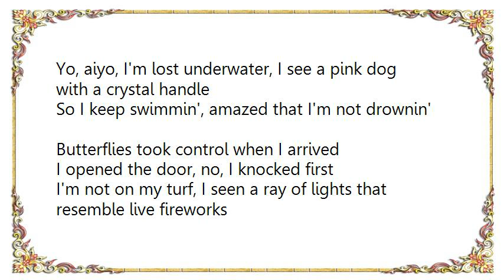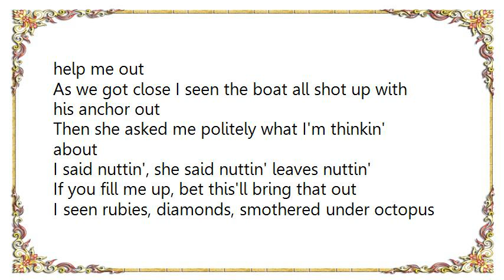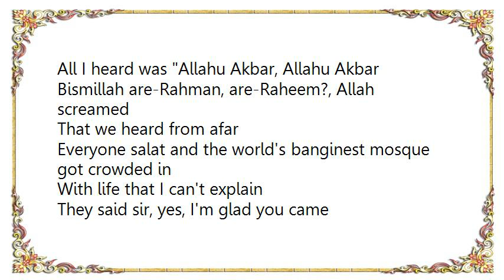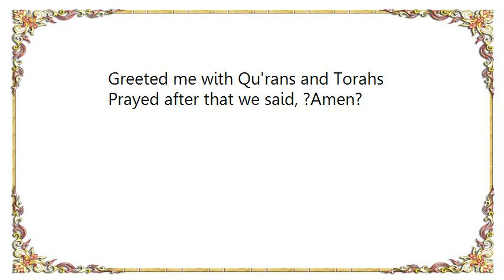Ghostface Killah - Underwater Lyrics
[Lyrics Ghostface Killah - Underwater]
Yo, aiyo, I'm lost underwater, I see a pink dog with a crystal handle
So I keep swimmin', amazed that I'm not drownin'
Butterflies took control when I arrived
I opened the door, no, I knocked first

I'm not on my turf, I seen a ray of lights that resemble live fireworks
Some mermaids with Halle Berry haircuts flashin' they tail
Like follow me, now, don't be afraid

I'ma show you where all the jinns and spirits pray
If you scared to face this life, you shouldn't stay
So, I kept on swimmin', grabbed on to her fin to help me out

As we got close I seen the boat all shot up with his anchor out
Then she asked me politely what I'm thinkin' about
I said nuttin', she said nuttin' leaves nuttin'
If you fill me up, bet this'll bring that out

I seen rubies, diamonds, smothered under octopus
Jellyfish sharks soar, aquaproof pocketbook
Pearls on the mermaid girls
Gucci belts that they rock for no reason from a different world

Up ahead lies Noah's Ark but that's waves away
And way to the right, that's one of our bangin' spas
She quoted I took notice, Spongebob in the Bentley Coupe
Bangin' the Isleys, he slow backed up

Then he passed me swoop, seen his chick eyein' me hard
He got vexed and smacked his boo
Took off, continued my travels, seen a rock from the Titanic
Lookin' fat and, nah, it wasn't damaged

Then I seen somethin' real big, sky blue and gold
With white walls, behind a large city
That was lost before Christ walked the walk
Upon the waters that's so bright

Every time we got close the mermaid held on tight
All I heard was Allahu Akbar, Allahu Akbar
Bismillah are-Rahman, are-Raheem?, Allah screamed
That we heard from afar

Everyone salat and the world's banginest mosque got crowded in
With life that I can't explain
They said sir, yes, I'm glad you came
Greeted me with Qu'rans and Torahs
Prayed after that we said, ?Amen?